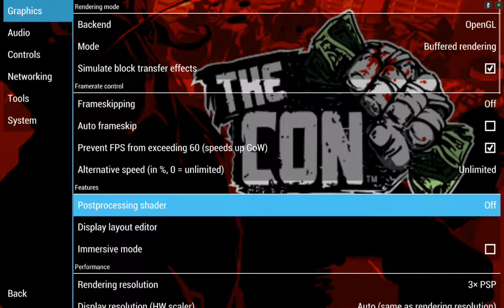The Con PPSSPP v.1.2.2 on Android